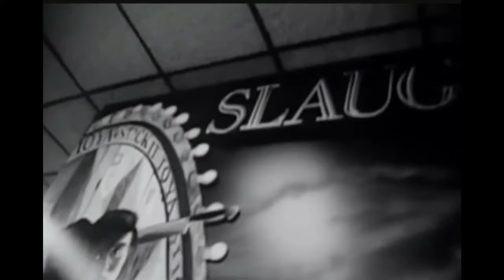Which guitar player has worked with KISS, Happy Days, & Joanie loves Chachi?